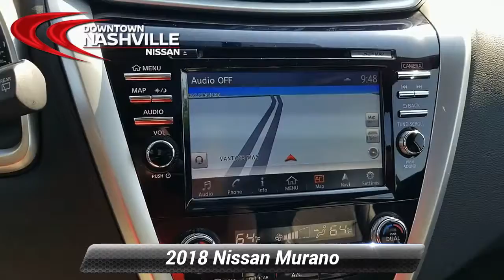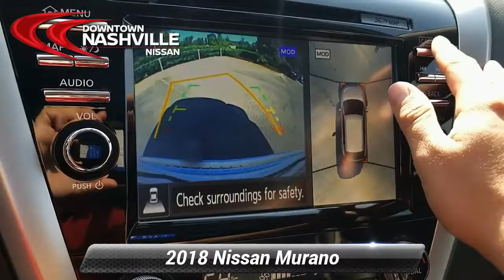Used 2018 Nissan Murano Platinum, Nashville, TN P3553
Certified. CERTIFIED BY CARFAX- NO ACCIDENTS AND ONE OWNER, AWD - NEVER WORRY ABOUT THE WEATHER, NAVIGATION, BLUETOOTH HANDS-FREE CALLING, REAR VIEW BACK-UP CAMERA, HEATED AND COOLED LEATHER SEATS, PANORAMIC MOONROOF, ADAPTIVE CRUISE CONTROL, LANE DEPARTURE ASSIST, BLIND SPOT TECHNOLOGY - NEVER WORRY WHEN CHANGING LANES AGAIN, MP3 / IPOD COMPATIBLE, PREMIUM STEREO, PUSH BUTTON START, CVT with Xtronic, AWD, Active Cruise Control, Cargo Area Protector, Cargo Net, Cargo Package, First Aid Kit, Illuminated Kick Plate, Retractable Cargo Cover. Odometer is 28862 miles below market average! 21/28 City/Highway MPG*br*2018 Nissan Murano Platinum Pearl White AWD 3.5L V6 DOHC 24V CVT with Xtronic*br**br*Nissan Certified Pre-Owned Details:*br**br*  * Includes Car Rental and Trip Interruption Reimbursement*br*  * Vehicle History*br*  * Roadside Assistance*br*  * Warranty Deductible: $100*br*  * Limited Warranty: 84 Month/100,000 Mile (whichever comes first) from original in-service date*br*  * 167 Point Inspection*br*  * Transferable Warranty*br**br**br*Prices do not include additional fees and costs of closing, including government fees and taxes, any finance charges, any dealer documentation fees, reconditioning, any dealer installed accessories, any emissions testing fees or other fees. May exclude certification fee. All prices, specifications and availability subject to change without notice. All prices with approved credit. Though we make every effort to ensure pricing is accurate and up to date, we are not responsible for pricing errors. Contact dealer for most current information.*br**br*Save Money & Enjoy Your Dealership Experience.

[RLVID:527:0e3a75077af38e3a:58c7631dc9271560:1]